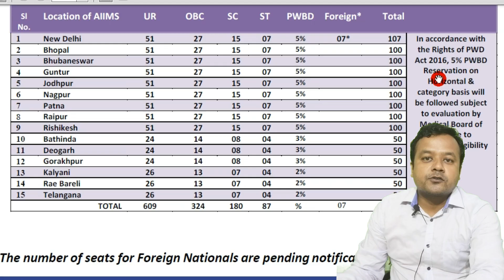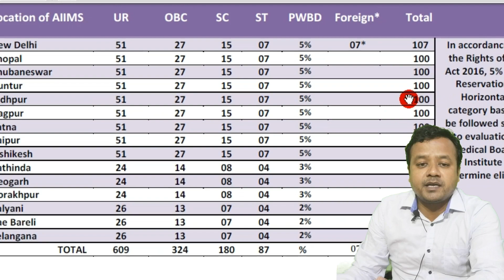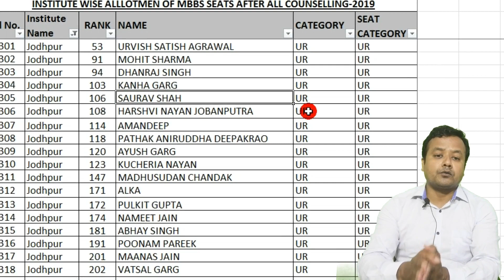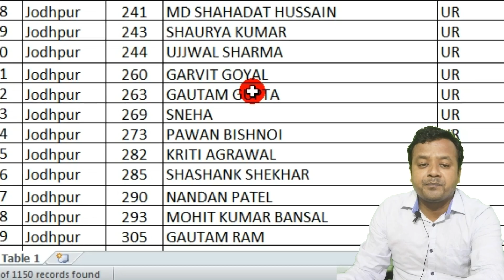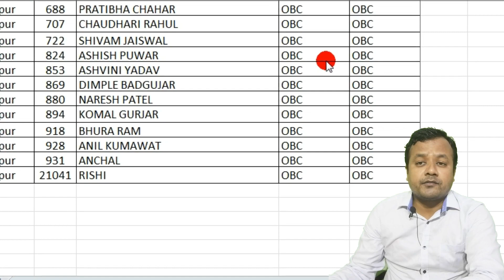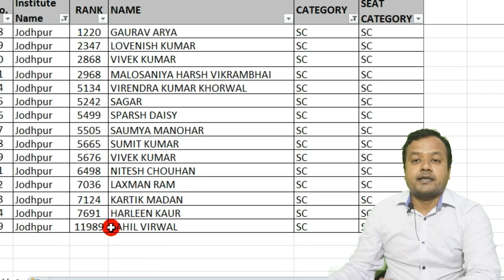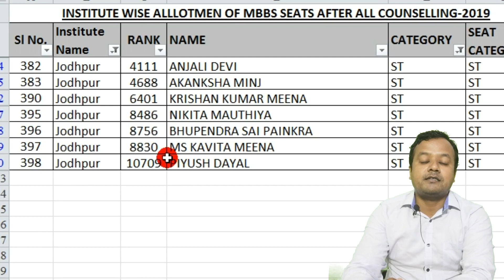NEET 2020 cut off for AIIMS Jodhpur || AIIMS Jodhpur cut off for neet 2020, Seats, Fee details.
In this video we have covered:
What is the minimum marks required to get admission in MBBS at aiims Jodhpur?
How many seats are there in AIIMS Jodhpur for MBBS?
AIIMS Jodhpur cut off for mbbs in neet 2020.
What is the fee structure of AIIMS Jodhpur for MBBS?
What is the reservation system in AIIMS Jodhpur??

Find our other most popular videos here :

NEET 2020 Cutoff Karnataka - College wise & Category wise Cut off, Total seats and cut off 2020
Neet 2020 ?? B J Medical College Pune ?? Cutoff , Seats & Tution fees | BJMC Pune cut off 2020
Neet MBBS admission 2020 | BHU IMS Cutoff 2020! Total Seats, fees, Bond & GEN, OBC, SC/ST EWS cutoff
Grant Medical College Mumbai Cut off 2020 |GGMC Mumbai Fee, Seats, cut off 2019 & 2018 Best Analysis
Maulana Azad Medical College-MAMC Cut off for All categories GN, OBC, EWS, PWD, SC/ST, DU, CW 2020
MBBS Fees Structure (Govt. and Private Colleges) in India. NEET 2020 MBBS FEE, Medica college Fees
GMC Nagpur cut off 2020 || GMC Nagpur MBBS FEE, seats || GMC Nagpur cut off 2019 & 2018
UP NEET 2020 cut off for Govt./Pvt. college Seats, AIQ & State quota Closing rank 2019, 2018 & 20
NEET 2020 cut off Maharashtra College wise and category wise | Best Ever Analysis by Medica Wing
Seth GS Medical College Mumbai cut off 2020 || Seth GSMC Mumbai Fee, Seats, Bond and cut off 2019
NEET Cut Off 2020 for PWD , GNPH, OBCPH, EWSPH, SC/STPH Cutoff for NEET 2020, NEET cut off 2020.
NEET AIQ cut off 2020 for OBC SC ST & EWS MBBS || All India cut off for MBBS. Best Ever Analysis.

aiims jodhpur mbbs cutoff
aiims jodhpur pg stipend
aiims jodhpur ranking in india
aiims rishikesh fees
aiims bhopal fees
aiims jodhpur appointment
aiims cut off 2017 marks wise
marks for 1000 rank in aiims
aiims pg cut off 2019
aiims mbbs merit list 2019
120 marks in aiims
how to calculate aiims score
aiims total marks
aiims cut off 2020 quora
jipmer cut off
total seats in aiims
aiims 2019 minimum marks for mbbs
105 marks in aiims
aiims 2019 result? - quora
aiims pg cut off
aiims 2019 topper quora
aiims pg cut off 2020
aiims delhi cut off rank 2019
jipmer cut off marks 2020
how to calculate marks from aiims percentile
aiims rishikesh fees
aiims bhopal fees
aiims jodhpur appointment